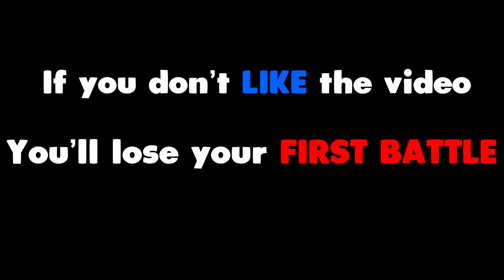*TROLL* GALE TRAP ALL NOOBS // Brawl Stars Funny Moments & Fails & Win #277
Welcome to episode 277 of Brawl Stars Fails & Epic Wins! In this episode we have some awesome highlights including some awesome *TROLL* GALE TRAP ALL NOOBS. Hope you enjoyed this episode!